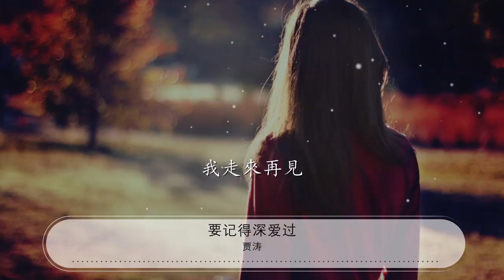要記得深愛過 - 賈濤『是不是這該死的愛』【動態歌詞Lyrics】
賈濤

00:00 要記得深愛過 - 賈濤
00:00 詞：賈濤
00:00 曲：賈濤
00:01 編曲：賈濤
00:01 你走以後
00:03 我的世界沒想永遠
00:06 在停留

00:08 感情的路口
00:10 怎麼繼續走
00:12 在你將所有看透
00:15 你走以後

00:17 我的世界快樂
00:20 已不再擁有

00:24 從你離開的那天
00:27 我的心就已經
00:28 悄悄的死去了

00:32 我望着遙遠的天邊

00:35 還是會想起你的笑臉

00:40 我們就這樣
00:42 笑着說分手

00:45 不管怎樣要記得
00:49 曾經我們深愛過

00:54 天空陰暗了

00:58 你也要走了

01:01 是否還會記得
01:04 我給的快樂

01:08 電影即將散場了

01:13 心也疲憊了

01:17 我的淚水已經
01:19 灌溉了寂寞

01:25 狂風吹來了

01:29 雨滴落下了

01:32 下着雨的時候
01:34 曾陪你度過

01:39 你卻選擇了背叛

01:44 我怎麼承擔

01:48 承擔你走以後
01:50 留下的傷感

01:55 是不是這該死的愛
01:59 帶給我們太多傷害
02:03 我應該選擇等待
02:07 還是默默轉身離開
02:10 原來愛有過幸福後
02:15 面臨竟是悲慘的痛
02:18 要記得曾深愛過
02:23 愛的那麼真那麼
02:25 深要記得

02:31 牽住你的手我們
02:33 一直向前走
02:34 不是說好會永久
02:36 怎麼你轉身要走
02:38 原來幸福的背後
02:40 竟是那麼多傷痛
02:42 要記得曾經
02:43 深愛過愛得那麼寂寞
02:46 牽住你的手我們
02:48 一直向前走
02:50 不是說好會永久
02:52 怎麼你轉身要走
02:53 原來幸福的背後
02:55 竟是那麼多傷痛
02:57 要記得曾經
02:59 深愛過愛得那麼真
03:02 天空陰暗了

03:06 你也要走了

03:09 是否還會記
03:11 得我給的快樂

03:16 電影即將散場了

03:21 心也疲憊了

03:25 我的淚水已經
03:27 灌溉了寂寞

03:33 狂風吹來了

03:37 雨滴落下了

03:40 下着雨的時候
03:42 曾陪你度過

03:47 你卻選擇了
03:49 背叛我怎麼承擔

03:55 承擔你走以後
03:58 留下的傷感
04:03 是不是這該死的愛
04:07 帶給我們太多傷害
04:10 我應該選擇等待

04:15 還是默默轉身離開

04:18 原來愛有過幸福後
04:23 面臨竟是悲慘的痛

04:26 要記得曾深愛過

04:30 愛的那麼真那麼深
04:34 是不是這該死的愛
04:38 帶給我們太多傷害
04:41 我應該選擇等待
04:46 還是默默轉身離開

04:49 原來愛有過幸福後
04:53 面臨竟是悲慘的痛
04:57 要記得曾深愛過

05:01 愛的那麼真那麼深

05:08 要記得我們
05:10 曾經深愛過

05:12 謝謝你一路陪
05:14 我走來再見